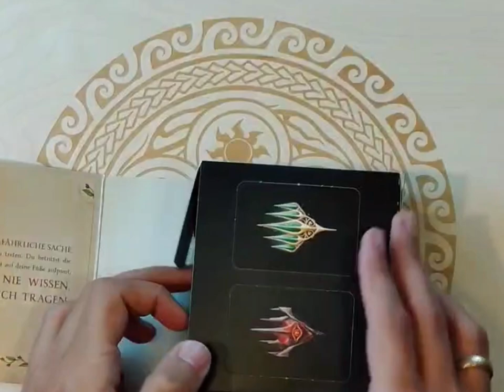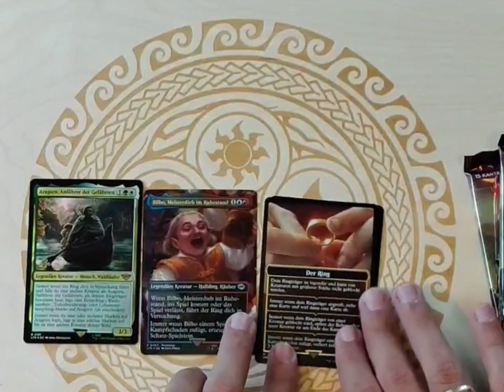MTG: Der Herr der Ringe Pre Release Box Unboxing (no comments)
Enjoy our MTG: Der Herr der Ringe Pre Release Box Unboxing  Video - find our written review on beyondpixels.at and beyondpixels.de soon.